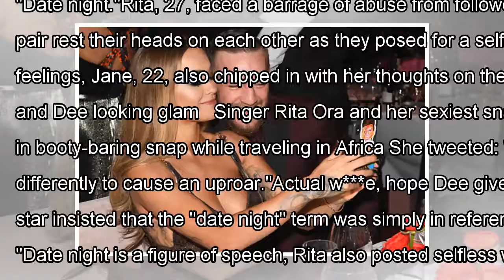Lottery babe jane park called rita ora a w *** e in angry outburst after conor mcgregor pics